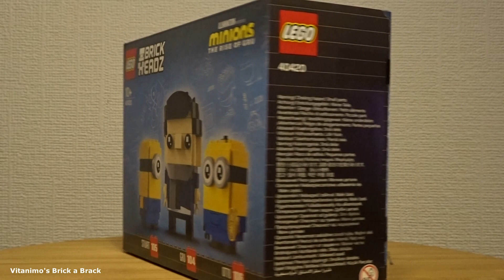Vitanimo's Brick a Brack: Gru, Stewart and Otto